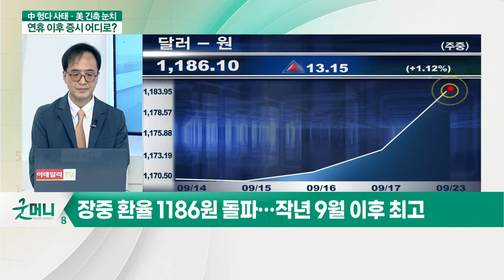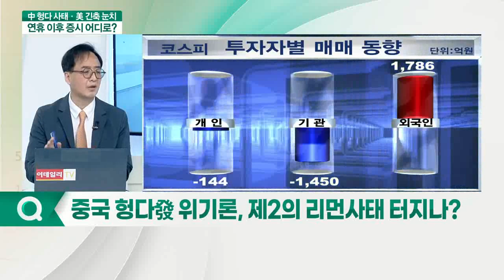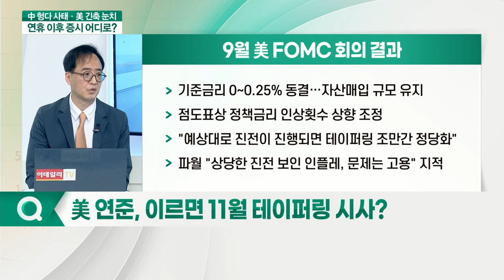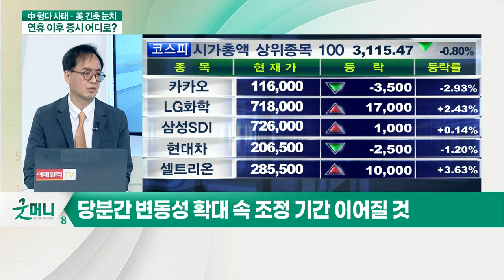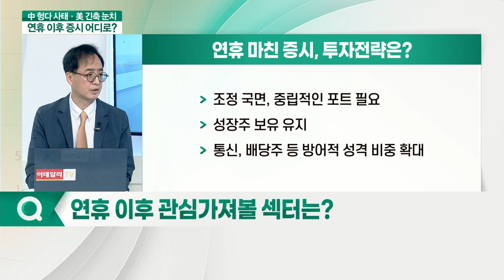中 헝다 쇼크·美 테이퍼링 시사... 추석 이후 코스피 향방은?_최석원 SK증권 지식서비스부문장_이슈포커스 (20210923)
Q. 글로벌 금융시장 '휘청'… 평가는?
Q. 중국 헝다發 위기론, 제2의 리먼 사태 터지나?
Q. 中 헝다그룹 디폴트 위험… 증시 영향은?
Q. 美 연준, 이르면 11월 테이퍼링 시사?
Q. 美 긴축 시사 부담… 향후 주목할 변수는?
Q. 코스피, 추석 연휴 이후 단기 충격 불가피?
Q. 대형주, 연이은 악재로 주춤… 부진 지속될까?
Q. 연휴 이후 관심 가져볼 섹터는?